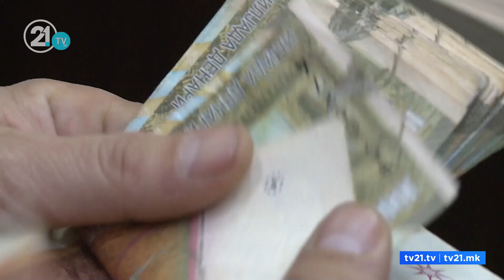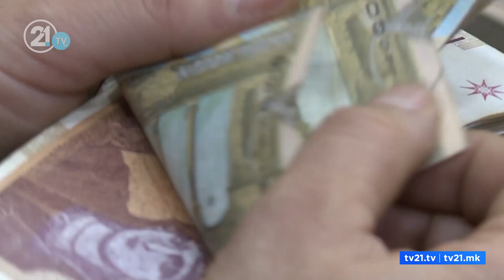LSDM me disa mësimdhënës në protestë - Para MASH kërkuan rritjen e rrogave